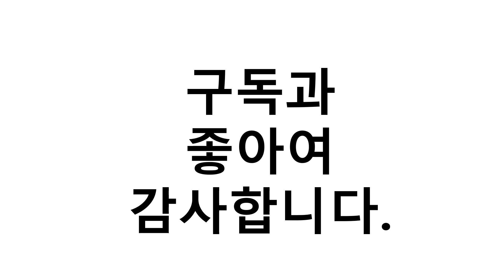진짜!인기있는 주방놀이 이거추천합니다. 추천순위 TOP10 2021년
1위. 바니랜드 홈키친 소꿉놀이 세트, 애쉬 그레이 [64,100원]
2위. 아가플러스 물나오는 터치스크린 초대형 키친 놀이세트, Blue [50,390원]
3위. 레츠토이 꼬마쉐프 싱크대 주방놀이 세트, 핑크 [27,510원]
4위. 키즈팡팡 스팀 물이 나오는 아이스크림 주방놀이 대, 혼합색상 [29,900원]
5위. 피에스타 스칸디 원목 주방놀이, 화이트 [69,310원]
6위. 해피플레이 유아소꿉놀이 주방놀이세트 디럭스 41p, 혼합색상 [20,860원]
7위. 플레이맥스 싹둑요리 과일자르기 놀이 세트, 혼합 색상 [12,070원]
8위. 레츠토이 꼬마쉐프 싱크대 주방놀이 세트, 네이비 [24,800원]
9위. 하퍼스테이블 쉐프 더 시크 주방놀이, 골드 [175,440원]
10위. 아가랑 해피 물 나오는 주방놀이, 그린 [26,850원]